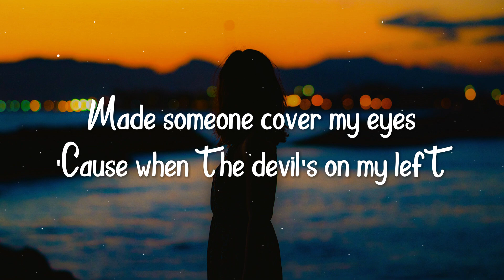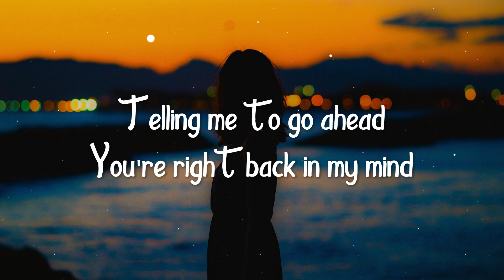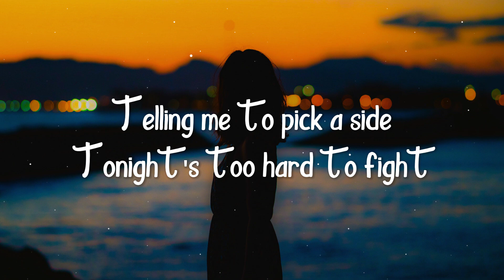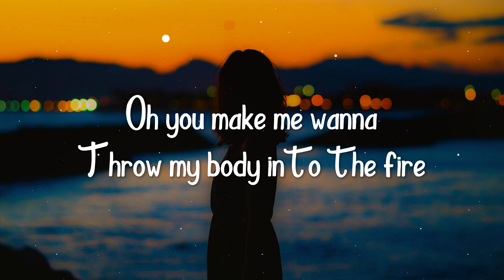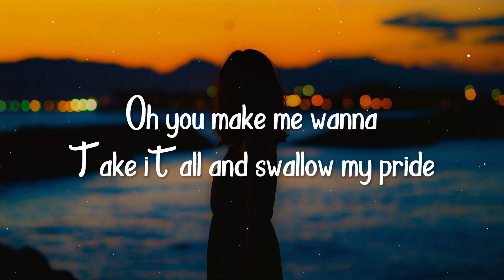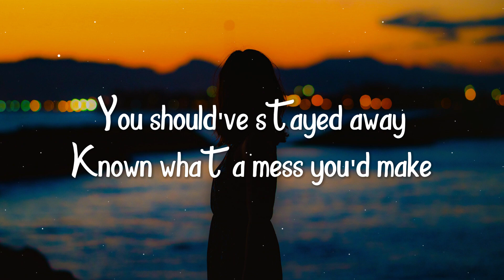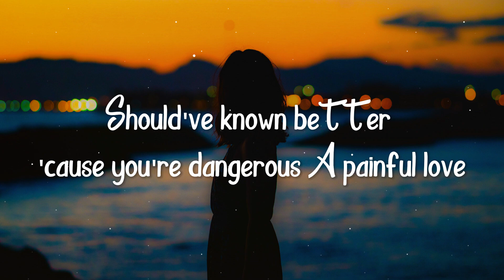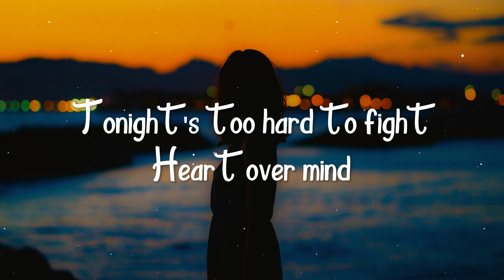Alan Walker, Daya - Heart over Mind (Lyrics Video) | एलन वॉकर - हार्ट ओवर माइंड The Soft Melodies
Alan Walker ft. Daya - "Heart over Mind" (Lyrics Video) |  एलन वॉकर - हार्ट ओवर माइंड The Soft Melodies

In this Alan Walker ft. Daya - "Heart over Mind" (Lyrics Video) |  एलन वॉकर - हार्ट ओवर माइंड The Soft Melodies, we see the love story of Alan Walker and Daya. The lyrics of the song are heart-

 / alanwalkermusic
 / alanwalkermusic
 / alanwalkermusic
 / iamalanwalker
 / alanwalkermusic
.🎤 Lyrics: Alan Walker, Daya - Heart over Mind
I should've locked the door
Pinned myself to the floor
Made someone cover my eyes
Cause when the devil's on my left tellin' me to go ahead
You're right back in my mind

I'm a human tug of war
How do I cut the cord?
Feel like I'm stumbling blind
And with the angel on my right tellin' me to pick a side tonight
Too hard to fight
Heart over mind

Oh, you make me wanna throw my body into the fire
Should've known better 'cause you're dangerous
A painful love
Too nice, too hard to fight
Heart over mind

Oh, you make me wanna take you in and swallow my pride
Should've known better 'cause you're dangerous, a painful love
Too nice, too hard to find
Heart over mind, oh

La-da-da-da-da-da, oh
Too nice, too hard to find, heart over mind

You should've stayed away, known what a mess you've made
Said it's a bad idea (Such a bad idea)
Should've picked kindness over cruel
What a stupid thing to do
Now I, I can't rewind
Heart over mind

A painful love
Heart over mind

La-da-da-da-da-da, oh
Too nice, too hard to fight, heart over mind